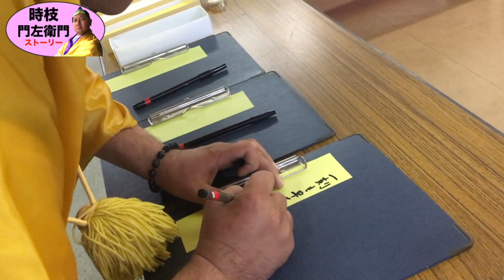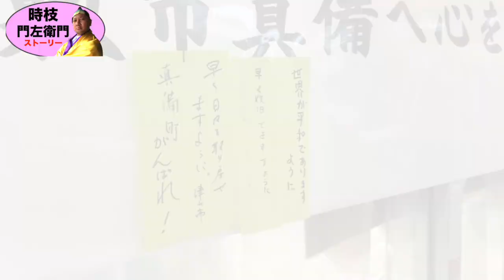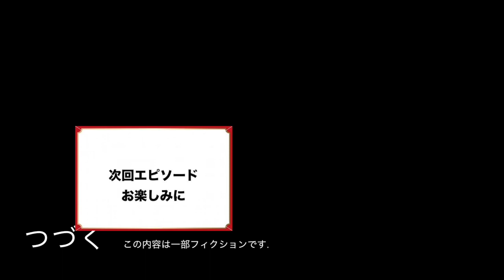トキモン Ep1-6《陸上自衛隊》 真備町災害派遣した日本原駐屯地へ入ってみた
岡山  《陸上自衛隊 日本原駐屯地へ入ってみた》時枝門左衞門 第1章その６ 軍備の確認の巻

いつもGOODマークくれる方ありがとうございます。逆にBADマークも改善点のやる気スイッチになります！感謝です！逆に何もないのが辛いですw